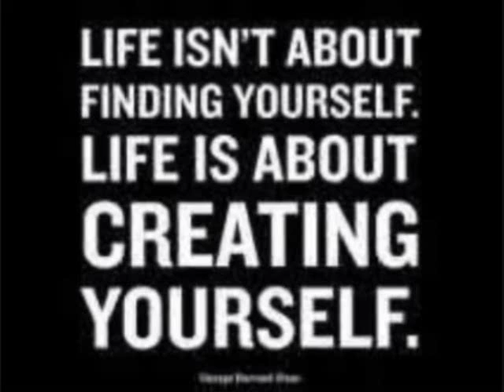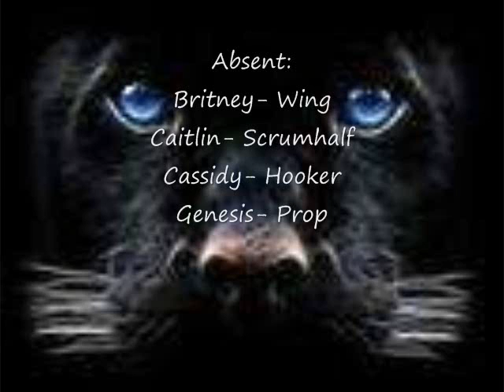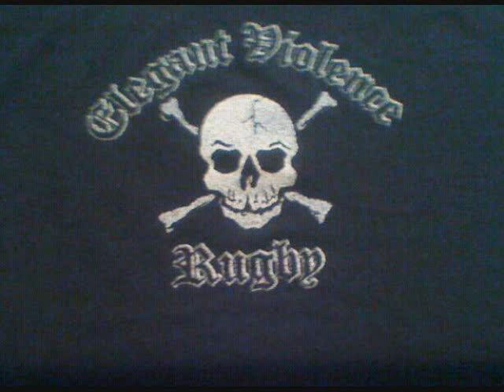Introducing The Lady Cats Rugby Team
Lady Cats Rugby Team, Sevens!